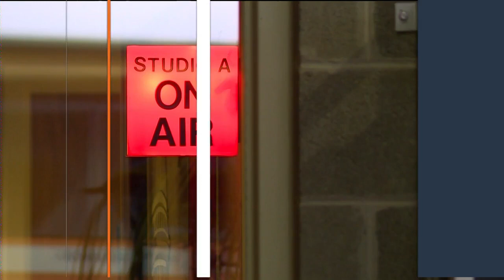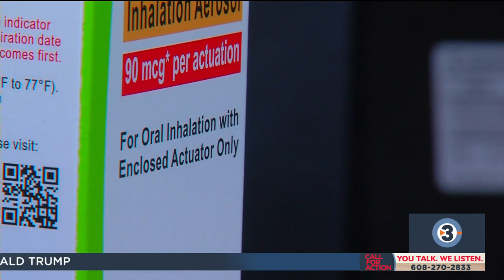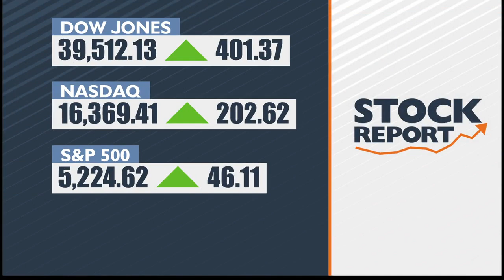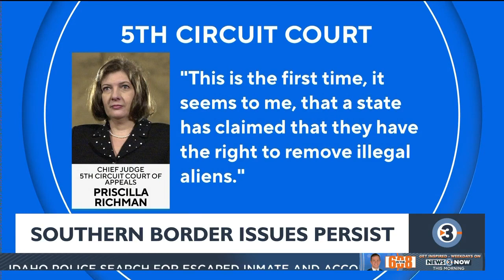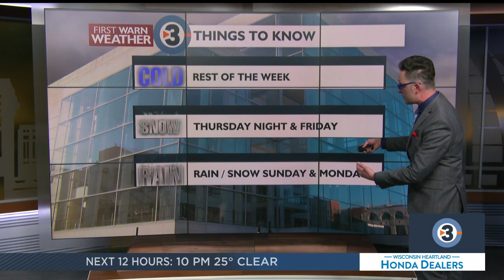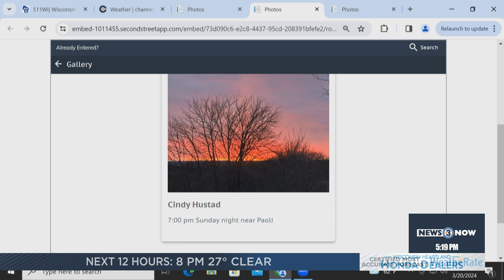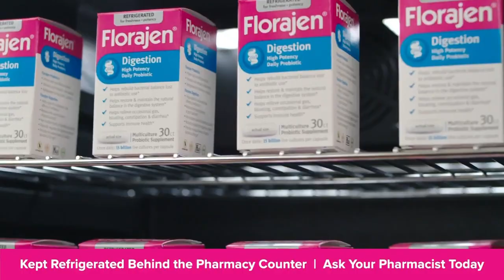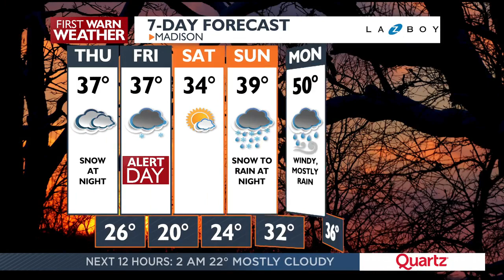News 3 Now at Five: March 20, 2024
Get your Wednesday, March 20, 2024 early evening news update from WISC-TV News 3 Now and Channel3000.com in Madison, Wisconsin.